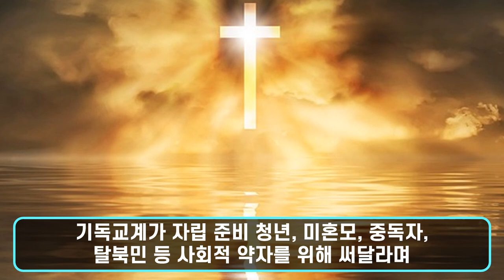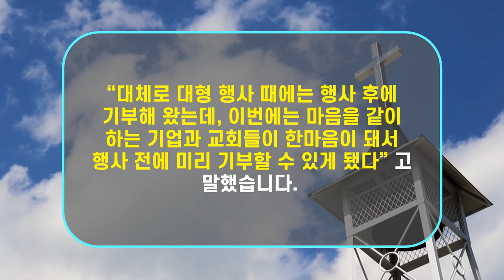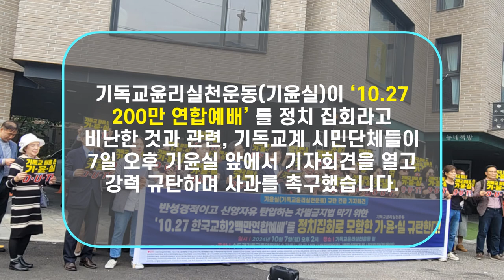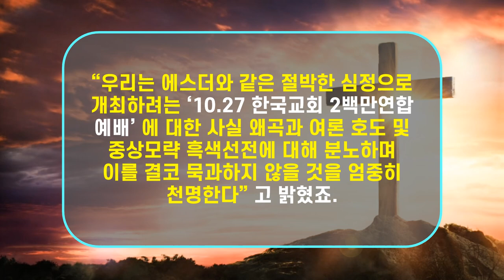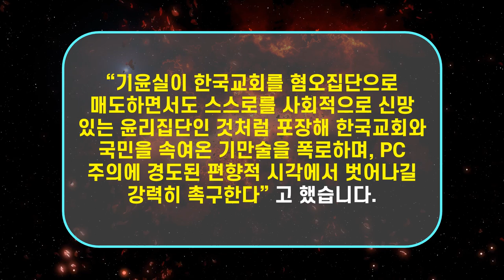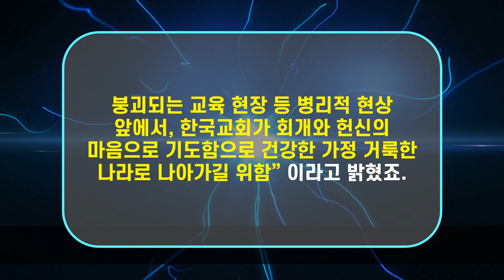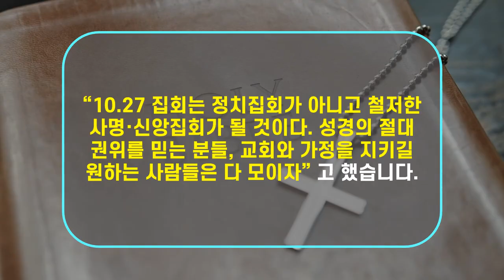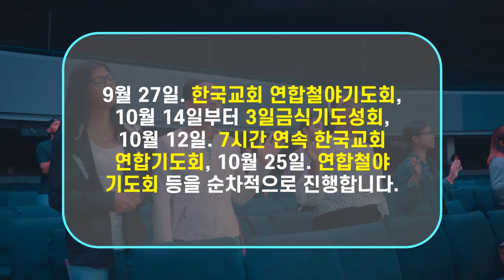[기독교 뉴스] 1) 기독교, 사랑의 열매 105억 기부 2) 10월 27일 200만 연합 예배 모이자 3) 기윤실, 10.27 연합예배 반대? 기독교 시민단체 기윤실 사과 촉구